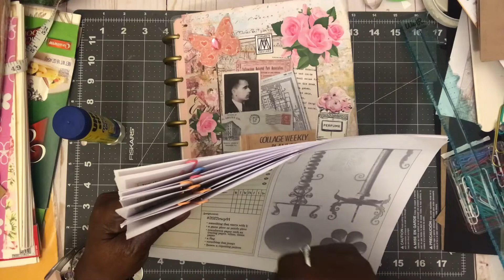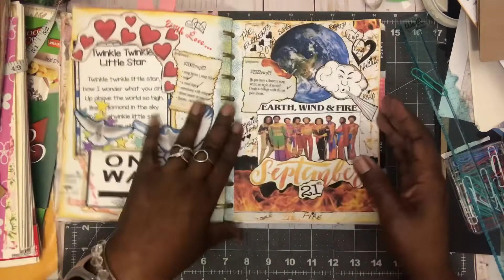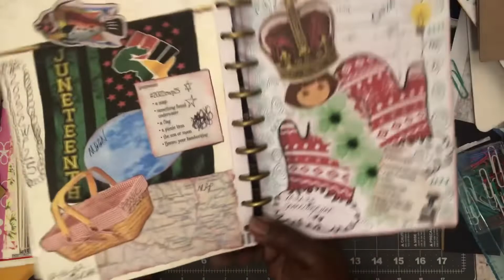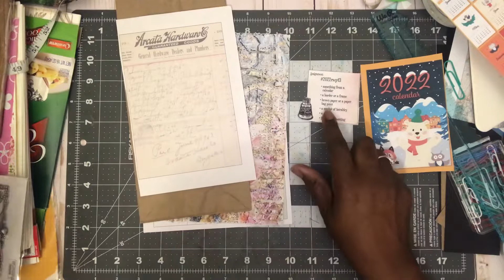October 28, 2022 2022cwp43 Collage With Me So Much FUN - Margarete Miller Collage Challenge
Hi Everyone

Welcome to my Happy  Channel 😀💖✨

Today I'm showing my collage for collage week #25 #26 and #43 of my Collage Planner.

Inspired By: Margarete Miller Collage Weekly Planner
Margarete Miller's YouTube channel:
Etsy shop

Swaps/Happy mail:
Char Williams

"Remember To Always SPARKLE"